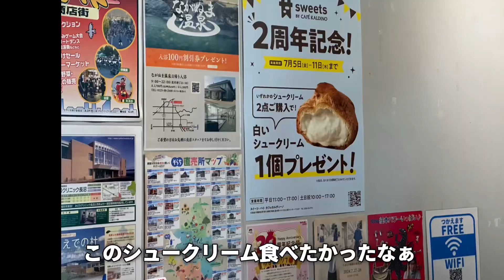【走行動画】夕張へ！ ～札幌からマオイの丘公園編～ 2024-6-27撮影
札幌から夕張までの道中の走行動画です
今回は札幌から夕張郡長沼町のマオイの丘公園まで
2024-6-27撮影